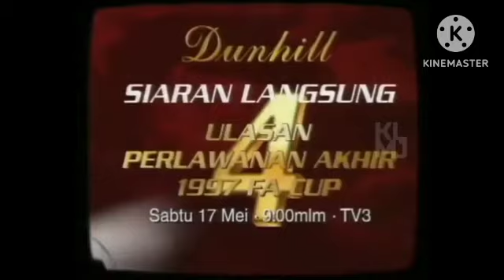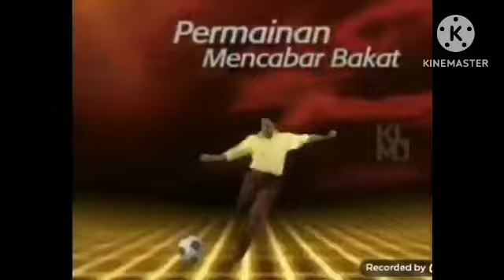Sejarah Iklan Dunhill Malaysia (Sports Part 1)